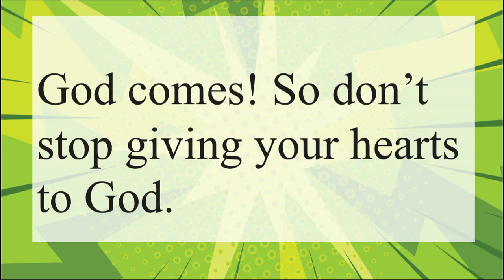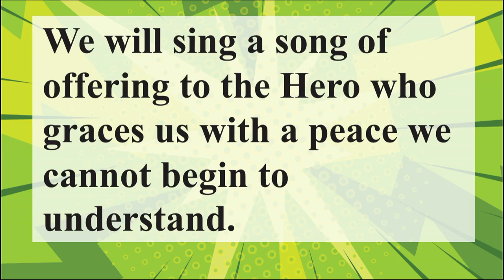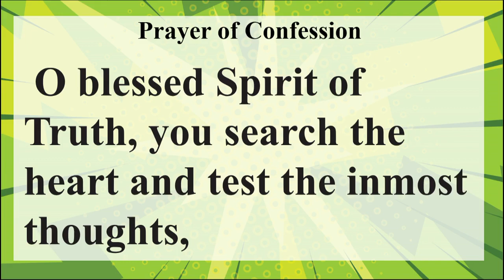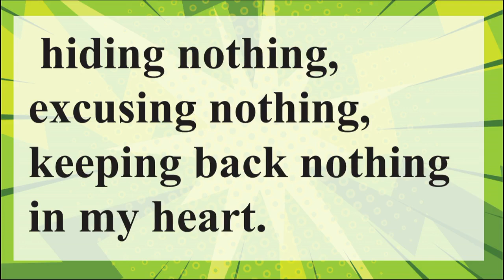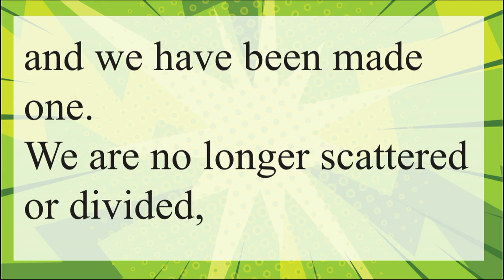July 9th Worship Service